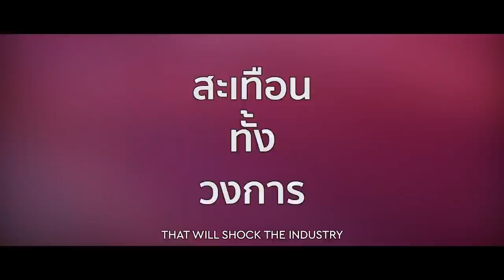Let me be your last first kiss. CIWYWtheSeries จูบแรก ปากก็จะสั่นแบบนี้แหละครับ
I close my eyes and I remember the first night you kiss me￼.
This is one of the most romantic part from Call It What You Want.

จะรักก็รักเหอะ (Call It What You Want) ซีรีส์วายที่จริงจังและจริงใจที่สุด ปล่อยฉายแล้ว 2 ซีซัน
*คนไทยรับชมฟรีทั้ง 2 แพลตฟอร์ม
📍 GagaOOlala
เชื่อว่าทุกคนจะรักเรื่องนี้ ฝากบอกต่อกันด้วยนะครับ
ร่วมเป็นสมาชิกใน
อัพเดทข่าวสารและพูดคุยกันได้ที่

Check it out the OST. of the series in all streaming music platforms.
🎵“Sensitive” by Art Pakpoom & Aam Anusorn
🎵“จะรักก็รักเหอะ” by Aam Anusorn with Michael
🎵“จะรักก็รักเหอะ (เวอร์ชั่น รักเหอะ)” by Aam Anusorn feat. Benz, Time and Michael
✨Call It What You Want: @CIWYWtheSeries
✨BENZ: @benz.pnp
✨TIME: @timesuntanaphan
✨MICHAEL: @michaelkvs
✨DANIEL: @danielafricachang
✨KAPRAO: @kapraokaidao
✨COMMETIVE: @commetiveprod
✨AAM: @aamanusorn
🔸 CIWYWtheSeries: CIWYWTheSeries
🔸JamesCIWYW: Timesuntanaphan
🔸AitCIWYW: benzpnp
🔸BasCIWYW: Michaellhor
🔸MarcoCIWYW: Dandan.otw
🔸KapraoCIWYW: kapraokaidao1
🔸CIWYWtheseries: CIWYWTheSeries
🔸 AamAnusorn: aamanusorn23